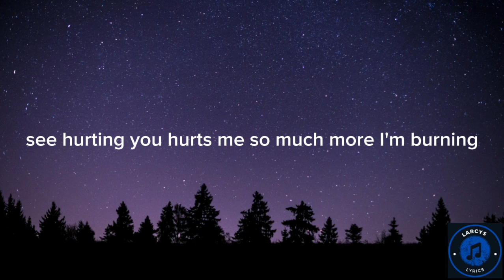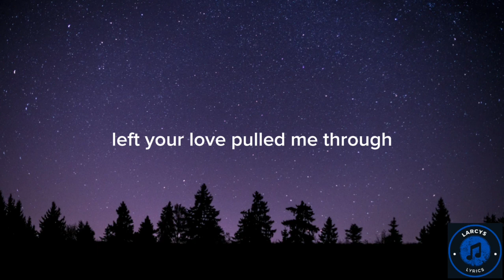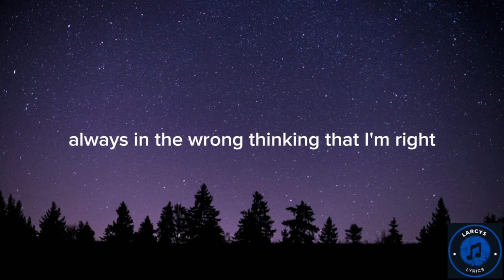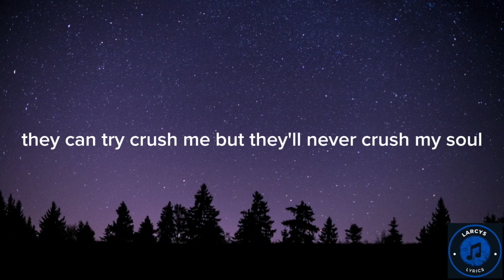Dappy - Spotlight lyric video